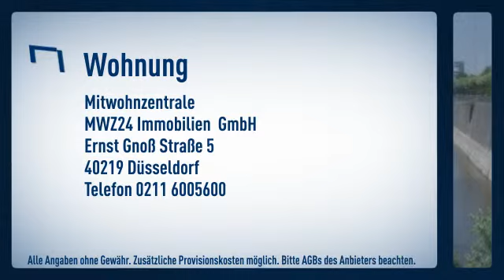Unterbilk/Medienhafen: Optimal gelegen um fußläufig den Medienhafen zu erreichen. Apartment mi